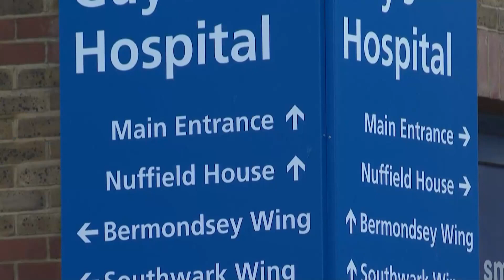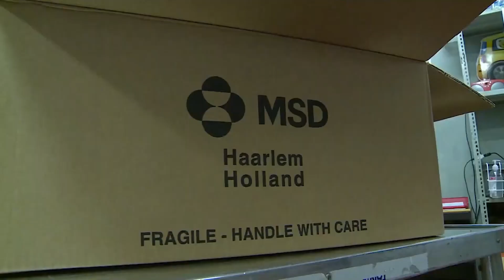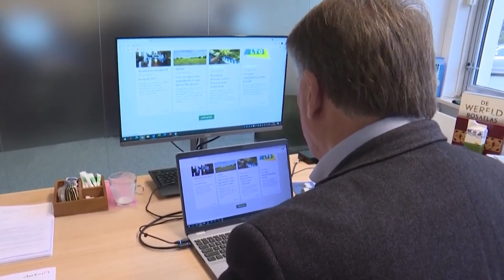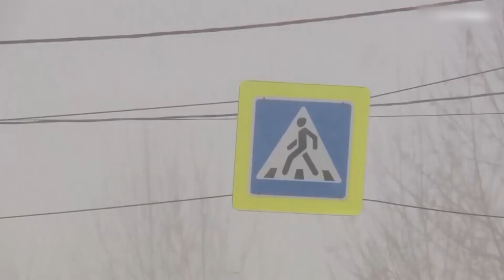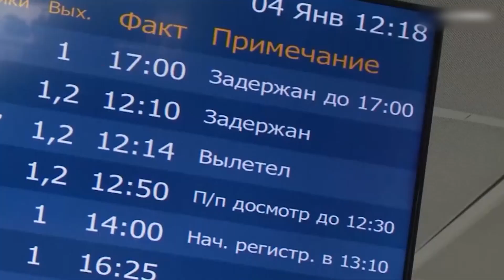Xorij xabarlari 06 01 2022